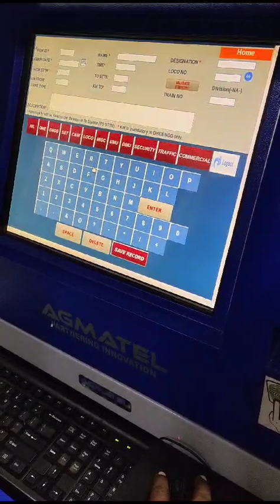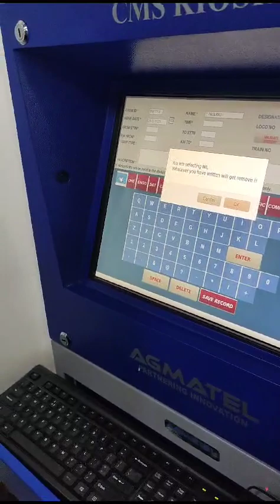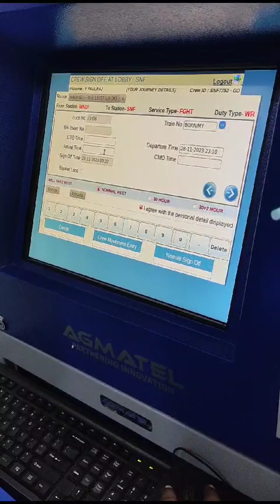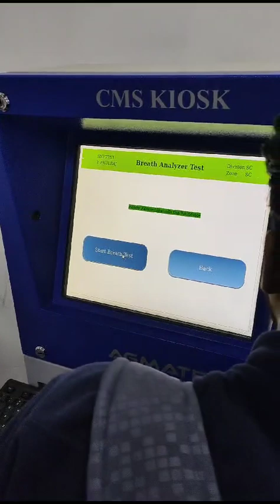loco pilot and Guard CMS | alp and Guard sign on sign off कैसे करें |Crew management system training